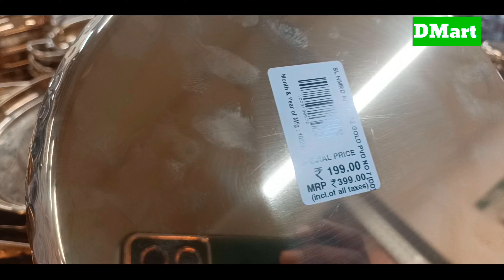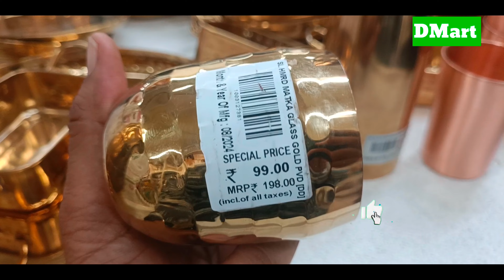DMart clearance sale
Hi friends I hope you will enjoy this video.

dmart
Dmart
DMart latest offers
online available
dmart new arrivals
dmart organizer
dmart organiser
dmart storage basket
dmart stationary
dmart space saving container
dmart glass
DMart clothing
D Mart ceramic
dmart cheap offers
best offers
kitchen container
kitchen organiser
kitchen organization
Reliance smart
Reliance smart kitchen organiser
Reliance fresh
Vishal mega Mart festival offers
Vishal mega Mart product under 99
Vishal mega Mart storage containers
Vishal mega Mart storage box
cloth storage containers
cloth storage box
cloth container
space saving container
storage containers
storage basket
latest haul
Super 99
Market 99
Reliance latest
Latest offers
Super market
latest kitchen
Kitchen gadgets
Amazon prime sale
Amazon kurti haul
Amazon sale
Buy1 get1 offers
Shopping vlog
DMart kitchen vlog
Latest kitchen container
Kitchen gadgets
Basket
Crockery
Online shopping
Flipkart
Alibaba
Amazon's latest kitchen container
Unique storage box
Unique storage containers
Unique organiser for home
Smart organizer
Home centre
kitchen products under 99
kitchen utensils with price
kitchen organiser for your home
kitchen products menufacturer
kitchen products wholesaler